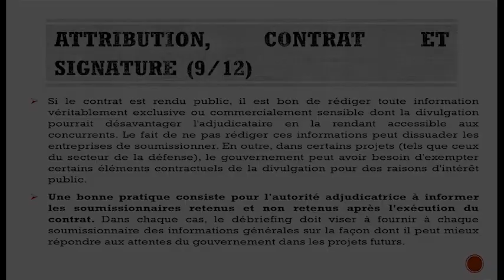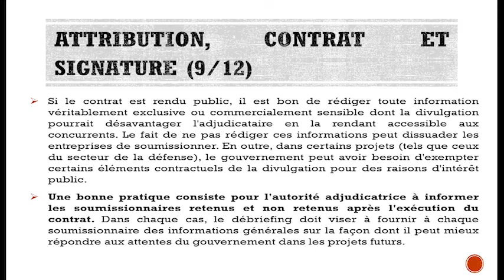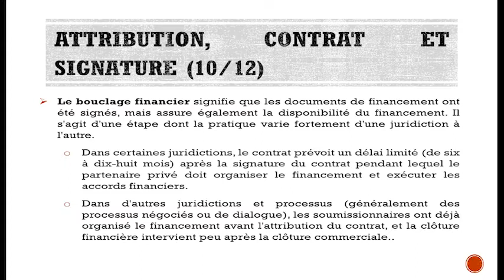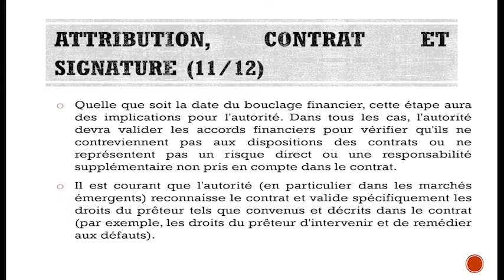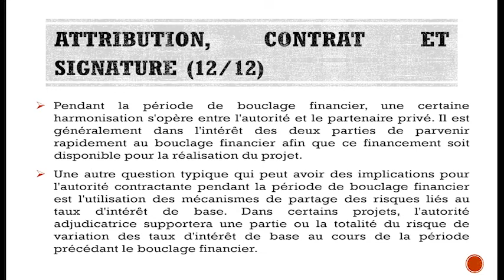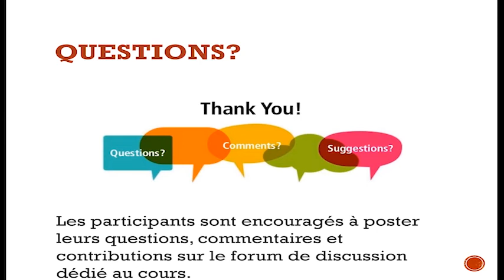PPP MODULE 6 PART2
PROMOUVOIR LES PARTENARIATS PUBLIC-PRIVÉ (PPP) POUR FACILITER LE COMMERCE INTRA-AFRICAIN